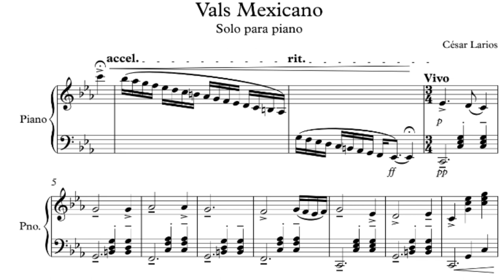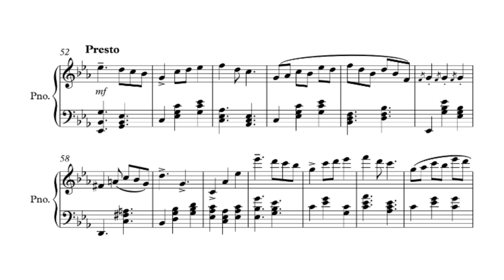Vals Mexicano - César Larios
Vals Mexicano es un solo de piano basado en la música tradicional mexicana.